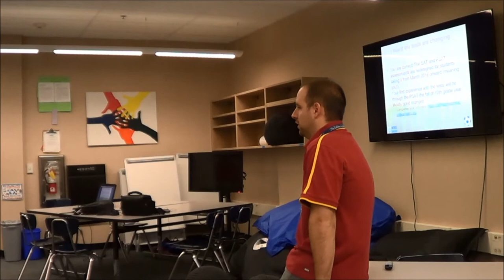2015 Junior Parent Event Video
If you missed the junior event - here is the recording. The PDF copy of the presentation is located in the grade level resource folders